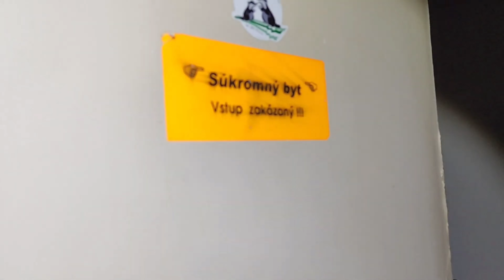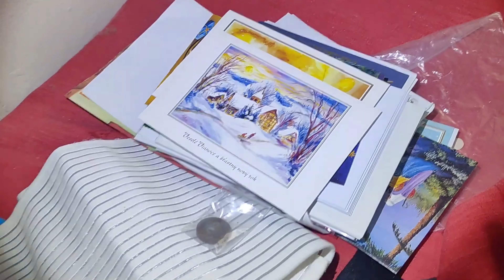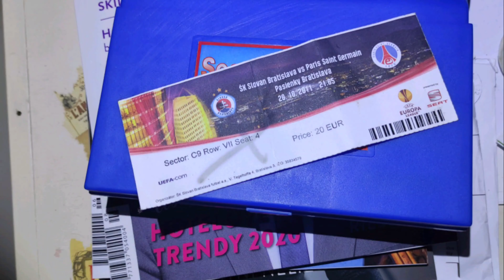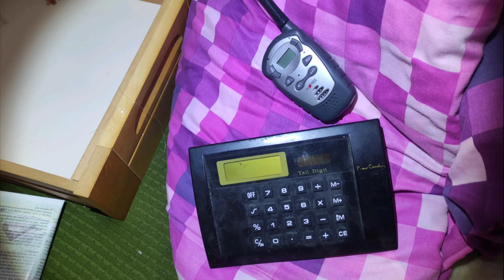Najzachovalejší opustený hotel na Slovensku 🏨urbex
Ahojte.
Nachádzame sa na najzachovalejšom opustenom hoteli u nás.
Ostalo tu všetko vybavenie ale okrem toho aj množstvo osobných vecí majitelov ako fotky, kazety, suveníry a dalsie.

A našli sme aj opustene dámske nohavičky 🤷🏼‍♀️

Poďte sa spolu s nami pozrieť, ako vyzerá hotel duchov. Vybavený, v dobrom stave len zanechaný napospas osudu.

Točené ešte v lete 2023.

Kamera: Xiaomi PocoX3 NFC
Postprodukcia: Filmora Pro
Náhľad: Canva Pro
Hudba: Gabiko

Podporte aj úžasné videa od @gabi_urbex 🥔

A ďalších skvelých urbexerov ako
a experta na vysielače a komíny @Vladky-Urbex ✌️